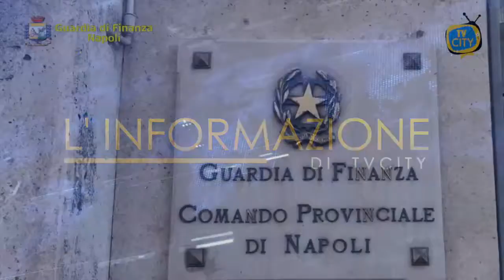Marano di Napoli: arrestati 3 spacciatori, sequestrati 11.000 euro - VIDEO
Il Gruppo della Guardia di Finanza di Giugliano in Campania ha tratto in arresto a Marano di Napoli 3 spacciatori sottoponendo a sequestro oltre 22 kg. tra hashish e marijuana, nonché 11.000 euro in contanti. A portare a termine le operazioni sono stati i finanzieri della Compagnia di Pozzuoli coadiuvati da un’unità cinofila della Compagnia di Capodichino che, insospettiti da uno strano via vai di persone, hanno individuato un’abitazione nella quale avveniva lo smercio dello stupefacente, confezionato in singole dosi attraverso l’utilizzo di macchine per il sottovuoto e termo sigillanti. Intuendo l’esistenza di una vera e propria “piazza di spaccio”, le successive perquisizioni hanno permesso di rinvenire all’interno di una fossa profonda circa 2 metri e scavata nel terreno adiacente all’abitazione, oltre 10 kg di hashish, suddivisi in 90 panetti, e circa 12 kg di marijuana suddivisi in 29 buste cellofanate e 680 dosi. Se immessa nel mercato, la droga avrebbe fruttato profitti illeciti per oltre 250.000 euro. L’intervento rientra nel quadro della costante attività di prevenzione generale e di controllo economico del territorio svolta dalle Fiamme Gialle partenopee, al fine di contrastare fenomeni di illegalità diffusa, come il traffico di sostanze stupefacenti.